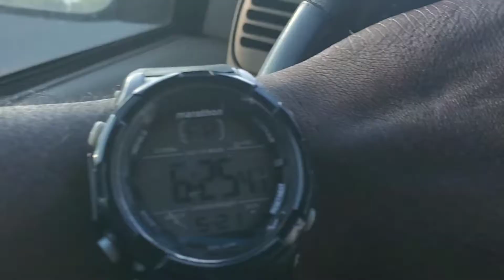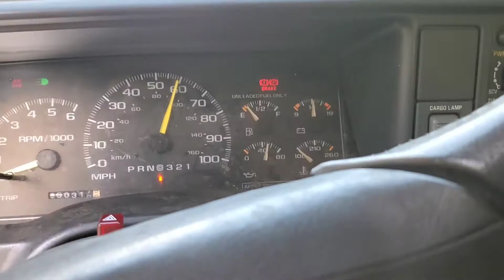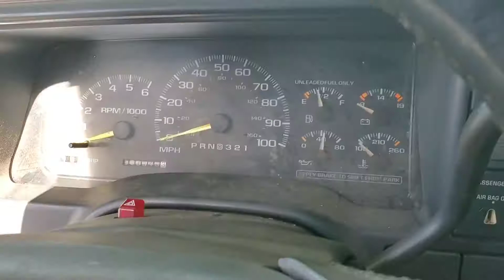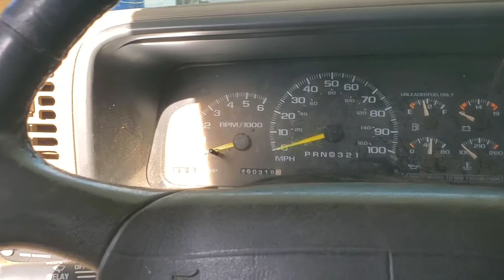SUNRISE OR SUNSET GRINDING IS WHAT IMPORTANT💯👀